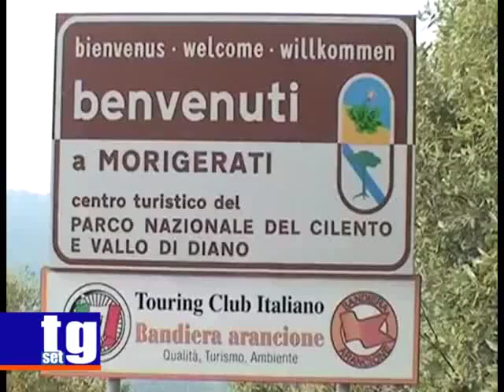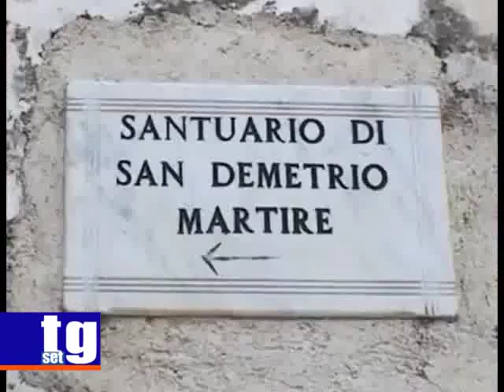Morigerati Cono d'Elia